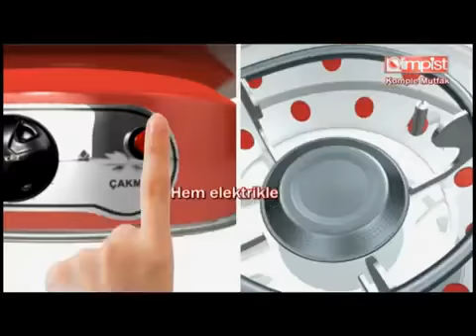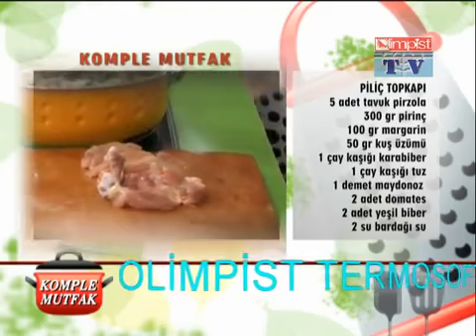PİLİÇ TOPKAPI CHICKEN TOPKAPI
Abdullah usta  sunumlarıyla; Mutfaklarda günlük yaşantınızda faydalanabileceğiniz bilmeniz gereken püf noktalarını veriyor. Uygulamalı yemek , kek, pasta, salata, ızgara vb. yaparak çok farklı tatlarla sizi tanıştırıyor. Mutfağınızda bulabileceğiniz malzemelerle yöresel farklı yemekleri pratik uygulamalı yaparak anlatıyor. Mutlaka izleyiniz katkılarıyla gençlerin mutfakta bilmedikleri ve mutfağı sevenlere farklı tatlar uygulamalı sunumu ile Abdullah ustanın profesyonel çekimlerle sıkılmadan izleyebilirsiniz. TV5 ŞEF ABDULLAH USTA TATLI KEBAB  ABDULLAH USTA